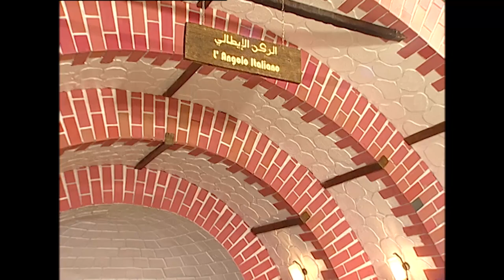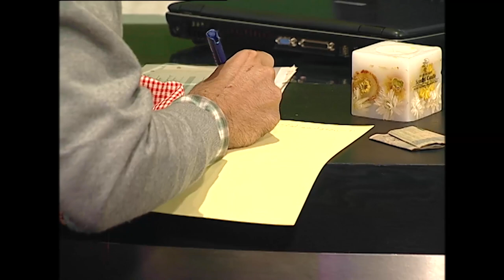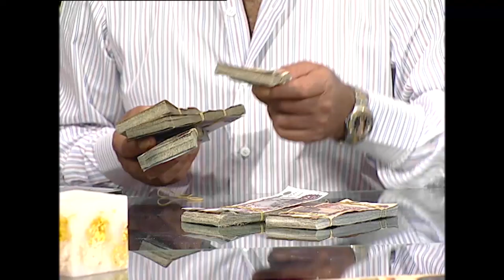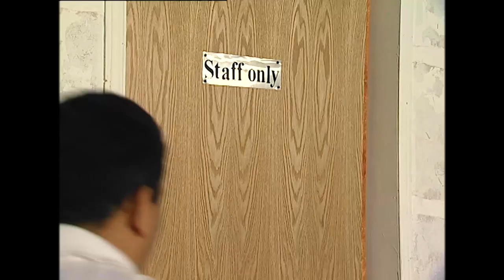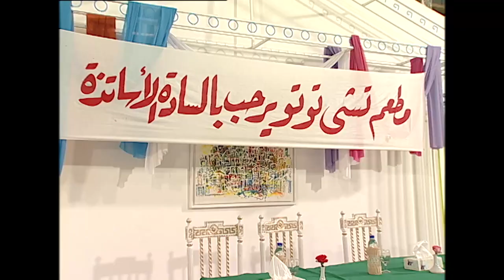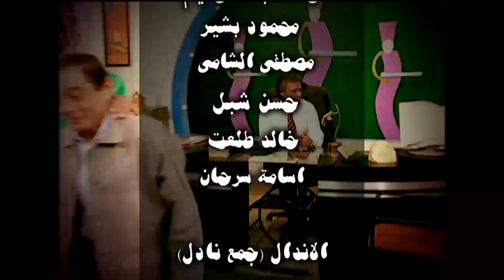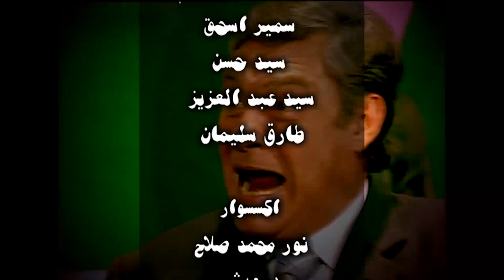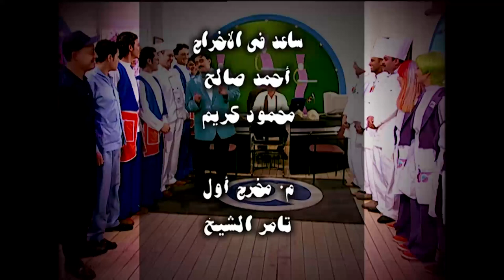مسلسل المطعم | بطولة سمير غانم و احمد السعدني | الحلقة 6